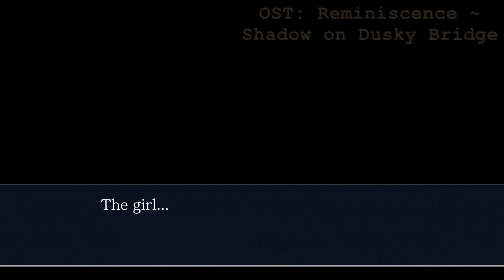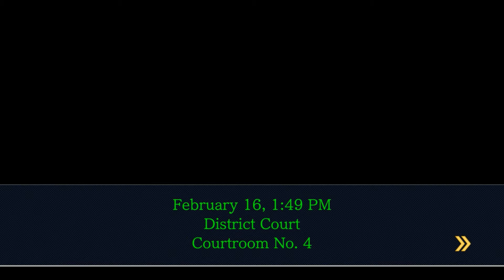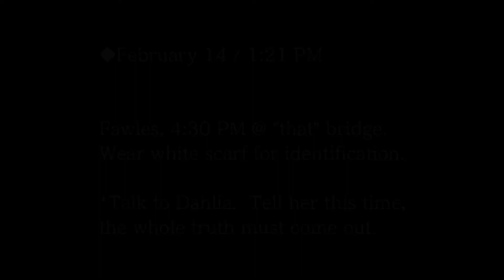Phoenix Wright: Ace Attorney TnT w/ Noby - EP45 - The Kidnapping (VN Adventure - Blind)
A fake one at that. Make sure to leave a like for Phoenix Wright: Ace Attorney, and also check my other series on my channel as well :D It helps me out a lot. Also, feedback is always appreciated.

Outro: Reminiscence ~ Shadow of the Dusky Bridge

*Wanna know about Phoenix Wright: Ace Attorney*
Phoenix Wright: Ace Attorney[a] is a visual novel adventure video game developed by Capcom. It was originally released for the Game Boy Advance in 2001 in Japan, and has since been ported to multiple platforms. The Nintendo DS version, titled Gyakuten Saiban Yomigaeru Gyakuten in Japan, was released in 2005 in Japan and North America, and in 2006 in Europe, and includes an English language option. The game is the first entry in the Ace Attorney series.
The story follows Phoenix Wright, a rookie defense attorney who attempts to get his clients declared "not guilty". Among other characters are Phoenix's boss, Mia Fey; his assistant and Mia's sister, Maya; and prosecutor Miles Edgeworth. The player controls Phoenix through two types of sections: investigations and courtroom trials. During investigations, they gather information and evidence, and during trials, they cross-examine witnesses and answer questions from the judge, the prosecutor, and the witnesses.